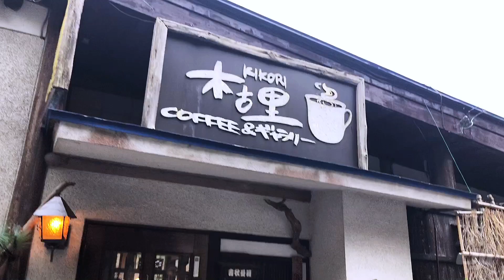Winter Things | Okutama Japan | Travel video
Let's go to feel the taste of winter !!!